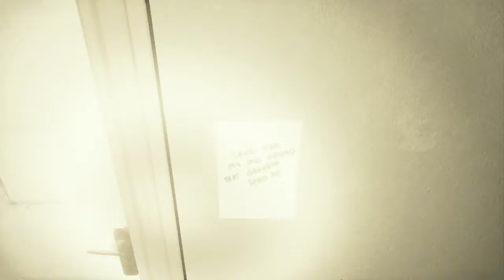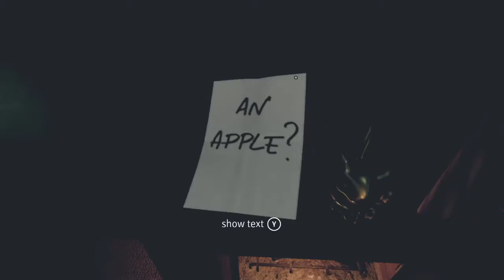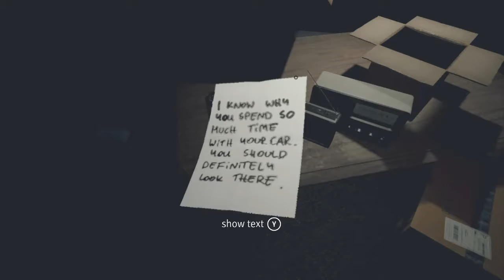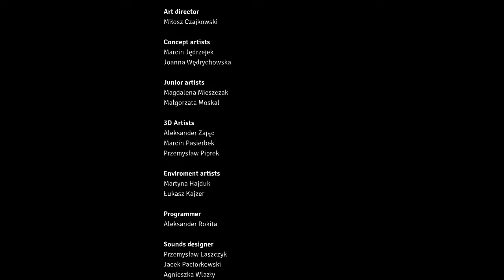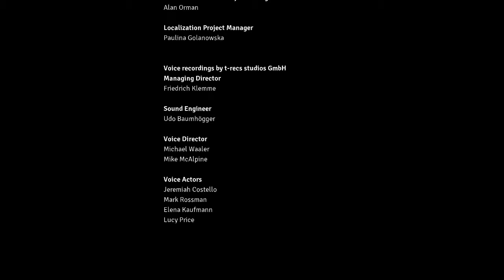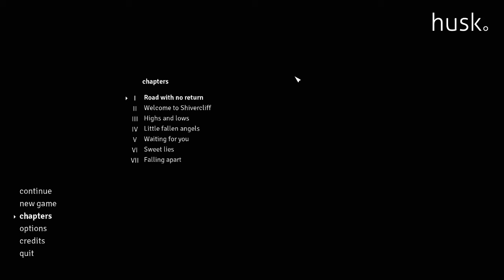Husk: Episode 29-Finale!!-Part 2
Husk is made by UndeadScout. This is our first let's play and we created it for our own amusement. If for some reason you are watching this, thank you and we are going to try to upload once a day.